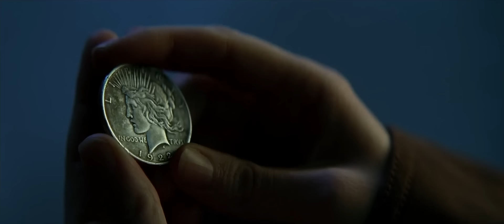Batman - The Dark Knight (Leblanc Remix)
Original Song: Hans Zimmer, James Newton Howard - Like a Dog Chasing Cars